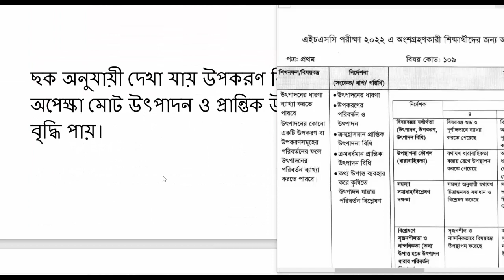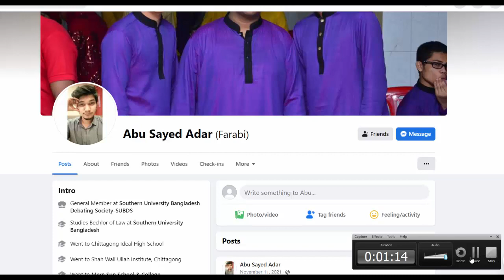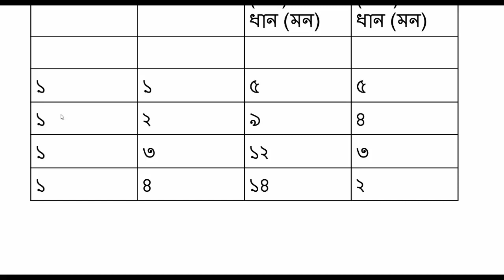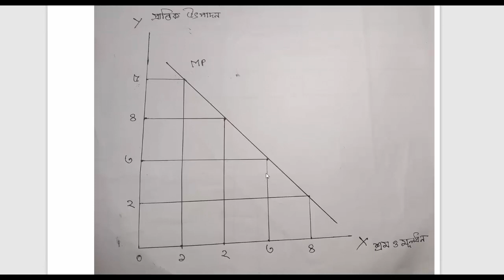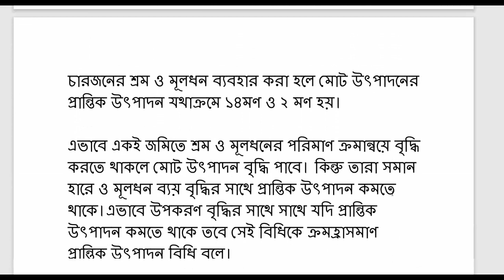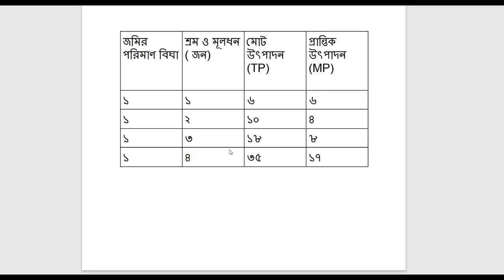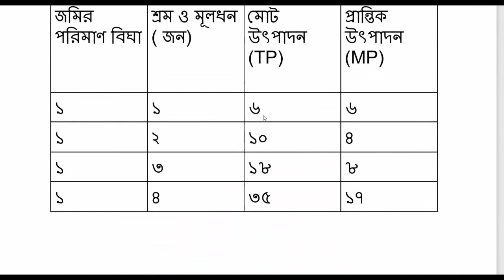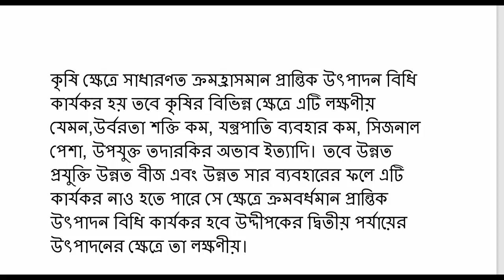hsc assignment 2022 10th week economics answer hsc2022 assignment 10th week economics hsc22 economic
HSC Assignment 2022 10th Week Economics || HSC 2022 Class 12 Assignment 10th Week Economics Answer

HSC Assignment 2022 10th Week English || HSC 2022 Assignment 10th Week English | Assignment Class 12

HSC 2022 Assignment 10th Week Answer || HSC Assignment 2022 10th Week || Assignment HSC 2022 10 Week

HSC 2022 Class 11 Assignment 9th Week || HSC Assignment 2022 9th Week || Class 11 9th week assignment

HSC 2022 Class 11 Assignment 8th Week || HSC Assignment 2022 9th Week || Class 11 8th week assignment || 8th Week Assignment Class 11

economics assignment class 11
10th week assignment class 11
economics assignment class 12
10th week assignment class 12